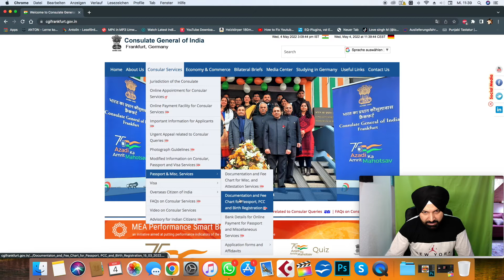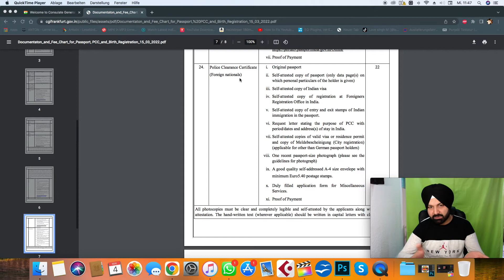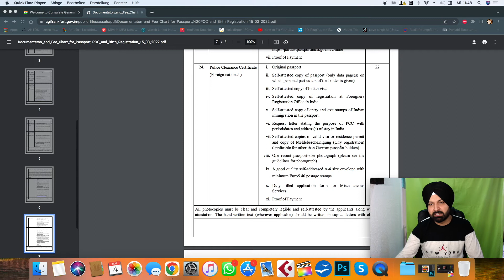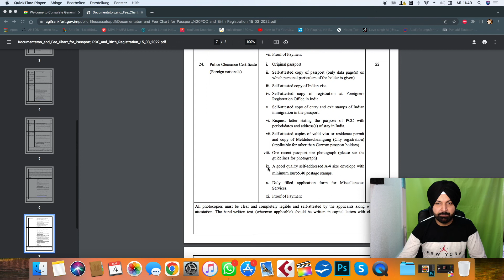Police Clearance Certificate Indian or Geramny | Love singh M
Hi Guys,
I have Produced a New tutorial about Police Clearance Certificate Indian OR Germany.how to apply and what is the requirements. I hope you will like it. Thank you very much..